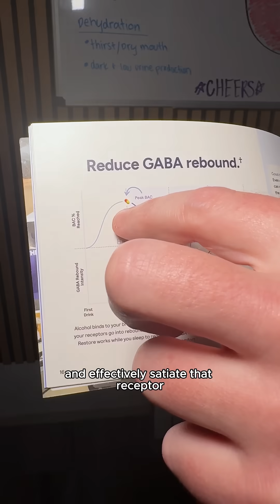YOU SLEEP WORSE WHEN YOU DRINK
It’s easy to fall asleep after drinks, but staying asleep is the problem.